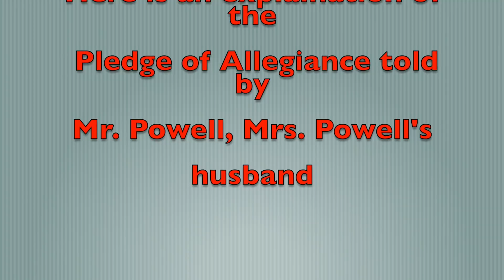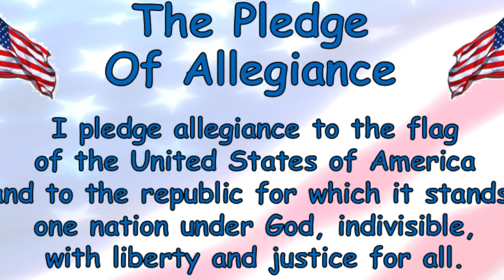Wilson Announcements 1/8/2019